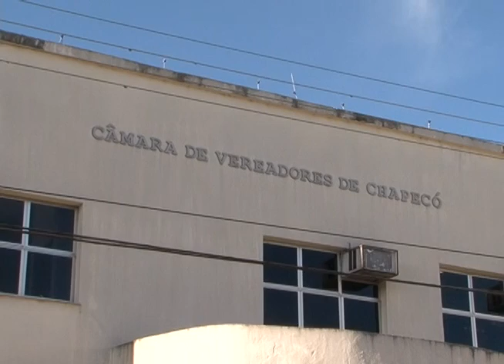Chapecó - Ato pelo vereador assassinado no oeste